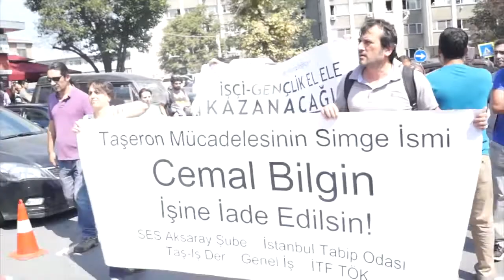Cemal Bilgin'le Dayanışma Eylemi - 8 Eylül 2016